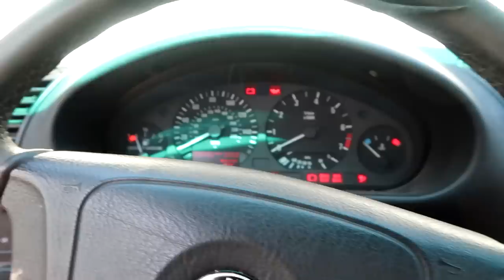Supercharged Grill FAST FOOD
Taking FAST FOOD to New Levels with my Supercharged Grill
I've been moving... a lot was asking about that and all the projects you haven't seen. So here's that and a homemade project / invention. Enjoy Machine Freaks!

FAN MAIL:
3DMachines